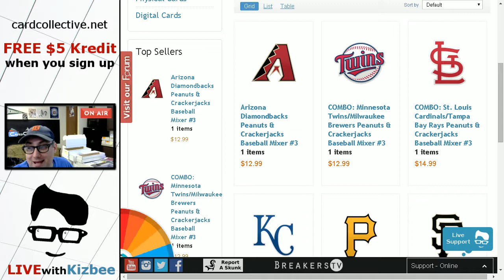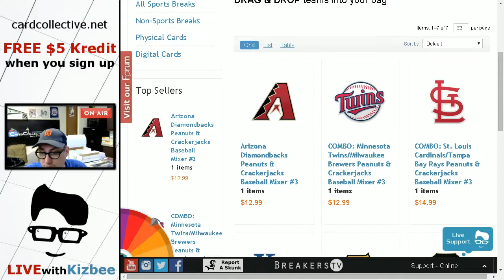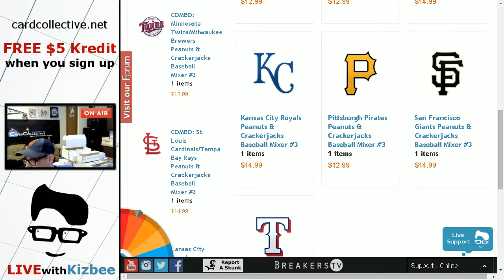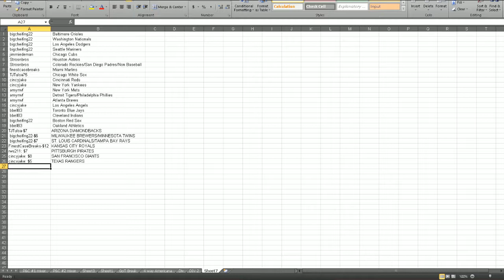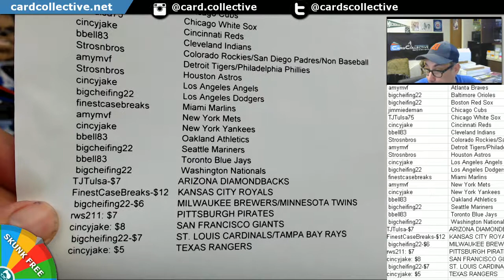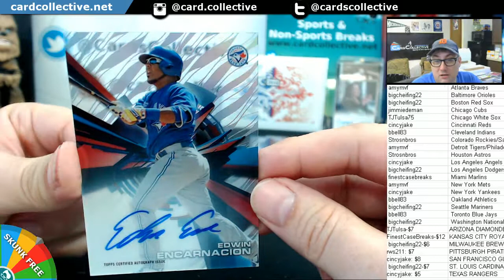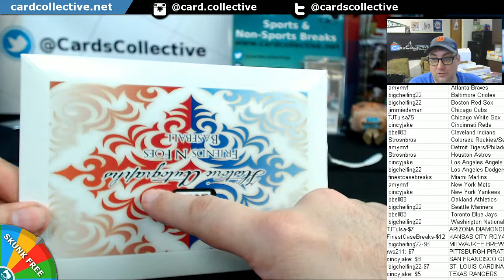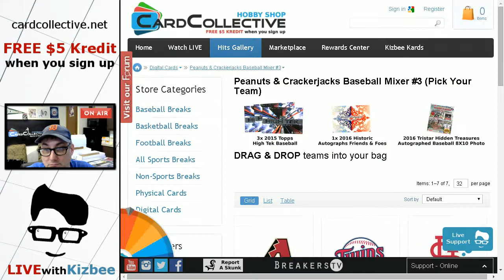Peanuts and Crackerjack Baseball 5 Box Mixer Break #3